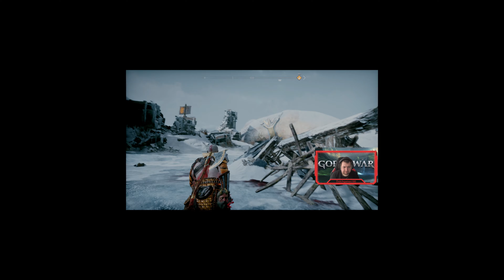God Of War #24 - Het hoofd van Thamur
Welkom op het youtube kanaal dutchgames180.
Op dit kanaal kan je content verwachten
van nieuwe en oude games.
Dit kanaal wordt door 2 man gerund.
Je kan dutchgames180 ook volgen op Twitter.
Onze afspeellijsten.